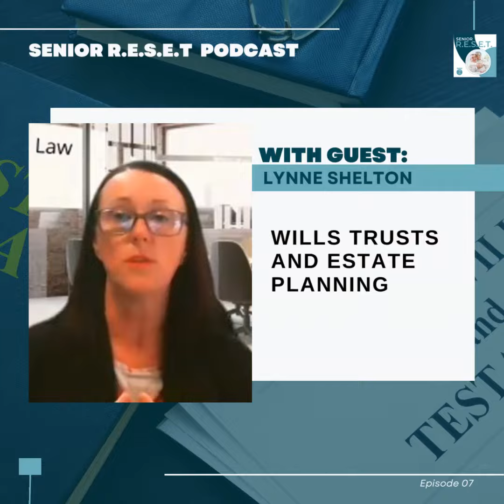Wills Trusts and Estate Planning